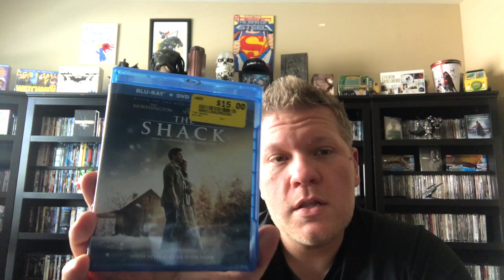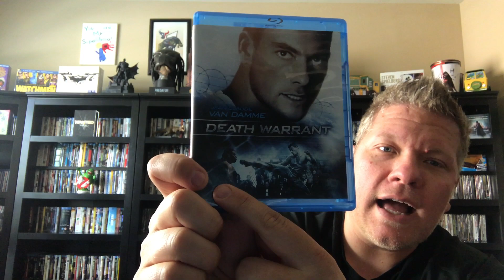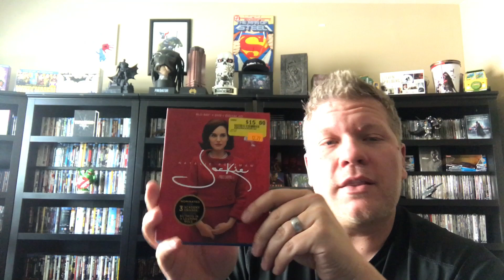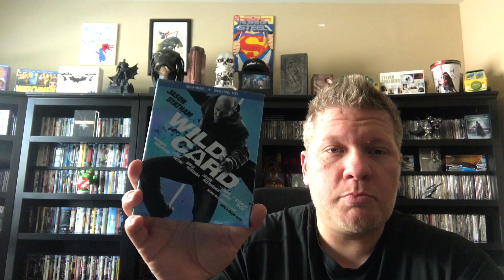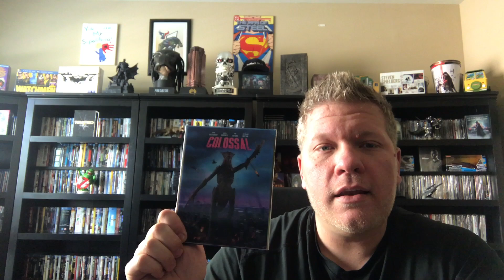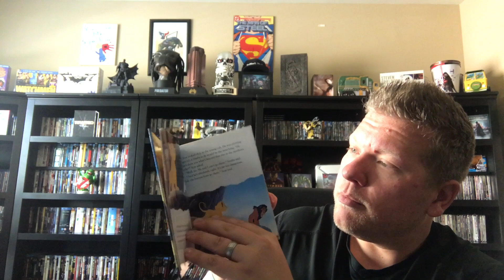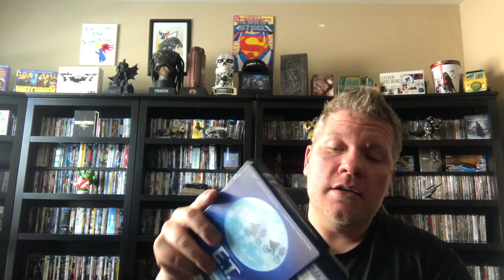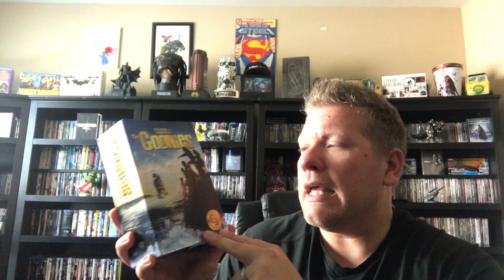Pickups/Haul for September 2017 - Blu-Ray and 4K Pickups!!!!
Here is my latest Blu-Ray and 4K update! Hope you enjoy!!